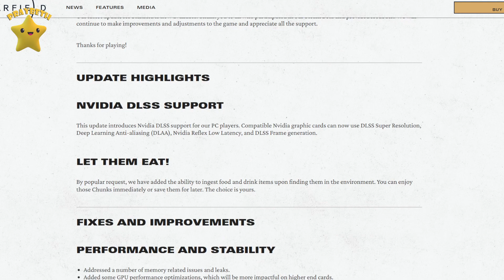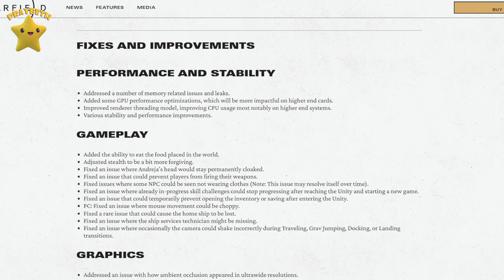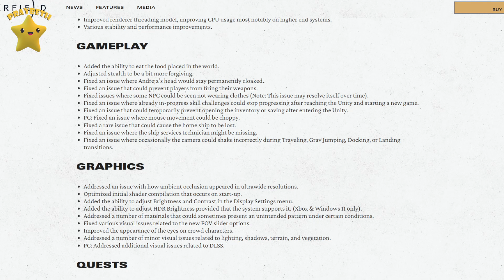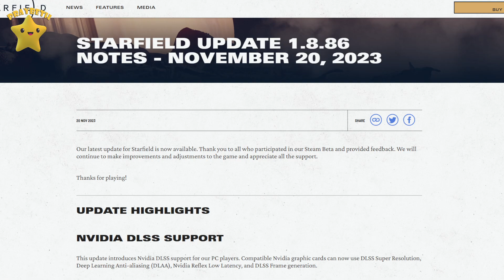Starfield | UPDATE 1.8.26 YA DISPONIBLE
Toda la info del nuevo Parche que ya esta disponible en Starfield.